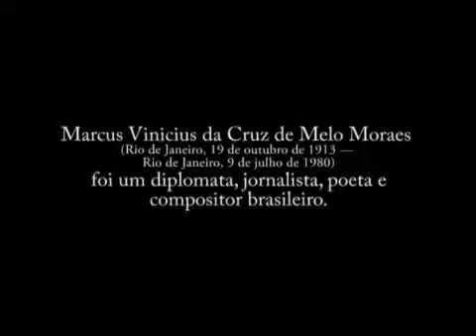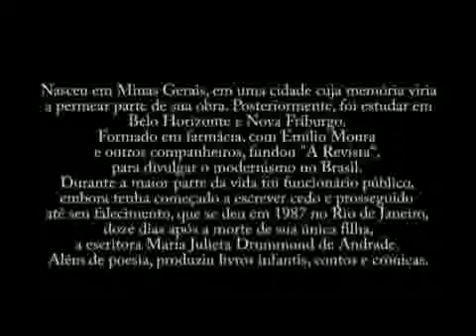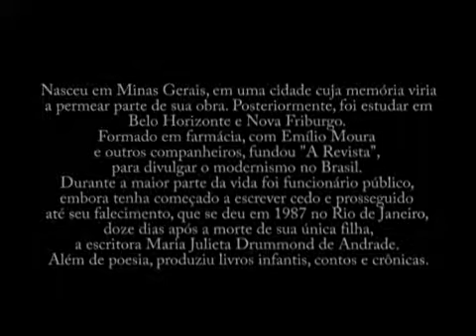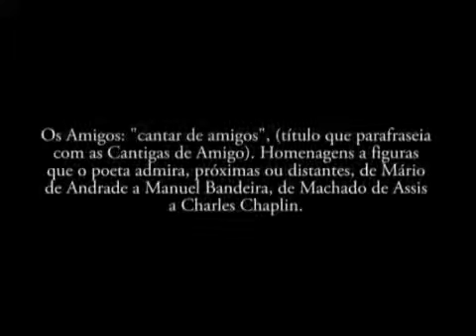Vinicius de Moraes/Carlos Drummond de Andrade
Tributo